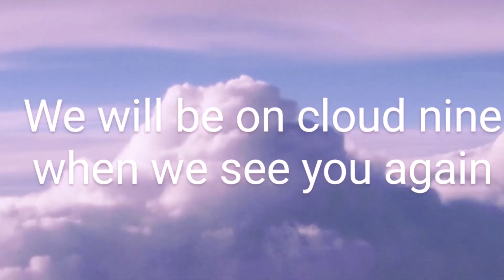Sunset Valley and Hahntown Food Service Workers Video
Food and Nutrition Services Employees wish Norwin students well during the shutdown in this video.